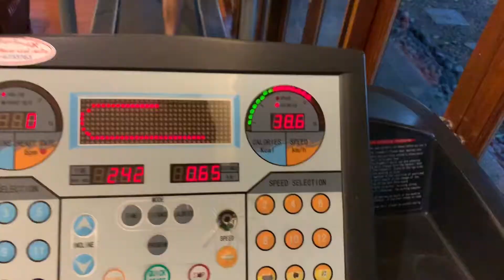How to workout in a rubbish hotel GYM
Lets face it, most hotel gyms are a joke. Give this routine a try next time the equipment is limited.